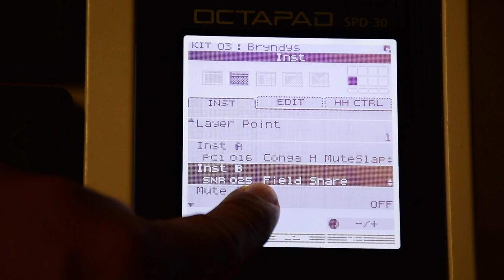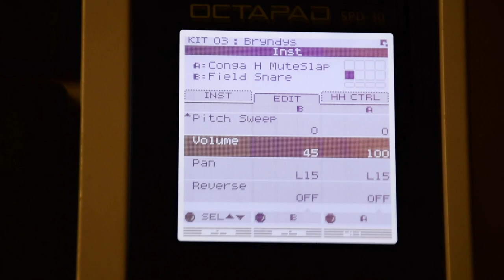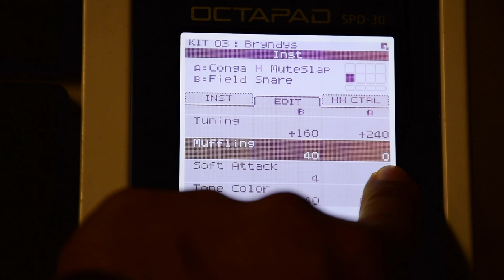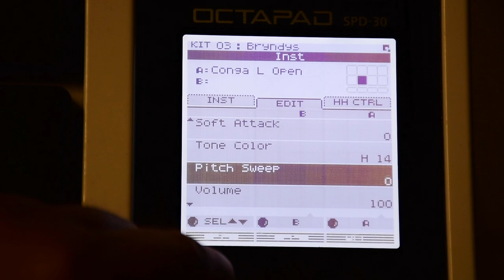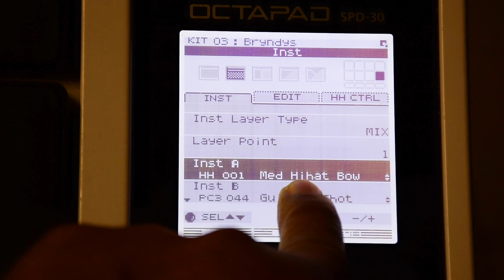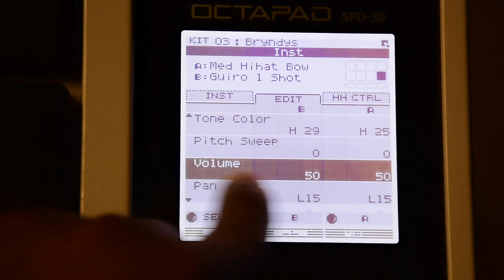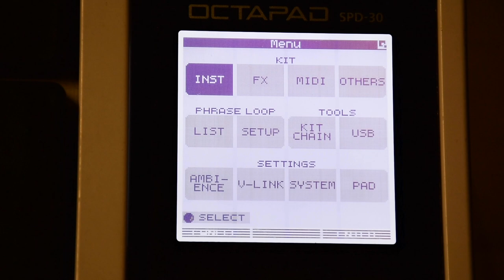Grupo Bryndis Preset Parametros Octapad Spd 30 Parte 2